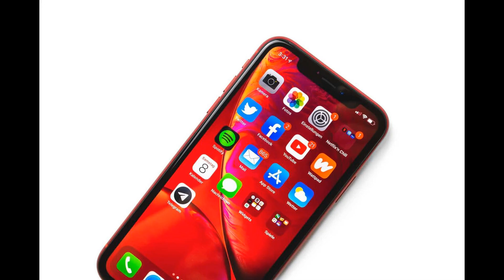WSL roundup: Tottenham shock Manchester City with controversial goal